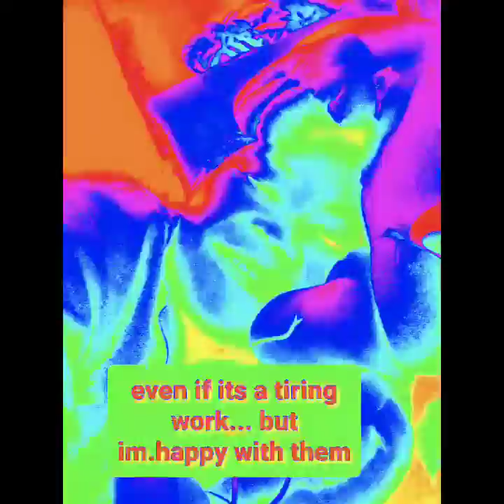(OFW Mother Bagtak ❤ )The Real me with my Tiktok Part 65.(RKCD 17)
KILL THE PART OF YOU THAT BELIEVES IT CANNOT SURVIVE WITHOUT SOMEONE  ELSE. Watch nyu po mga Kabagtak 😊 I Love you all po 💖 and God Bless us all ❤.